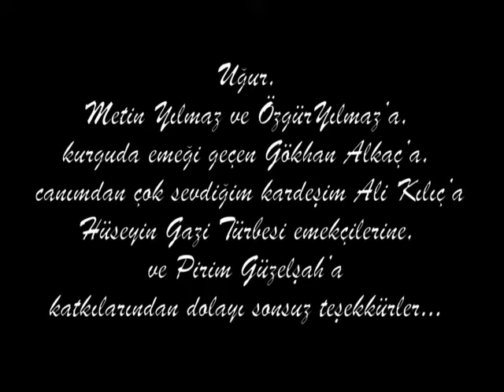Gülseren Kılıç - Turnam Benim